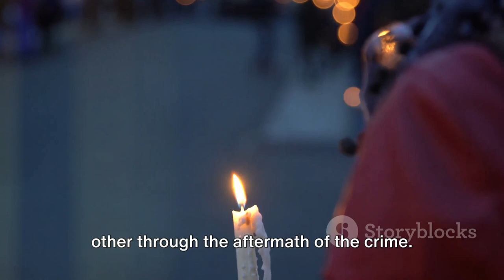It's Unbelievable! The Heartbreaking Case of Mark Winger! True Crime Documentary.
In the late 1980s, Mark Winger found himself on a blind date with a coworker of his brother. Her name was Donnah. Donnah worked as a hospital tech, and Mark was a well-respected nuclear engineer. As they embarked on their blind date, Mark and Donnah quickly discovered that they hit it off. It wasn't long before they became an official couple. After six months of dating, Mark decided to propose to Donnah, and she happily accepted. On March 4, 1989, Mark and Donnah tied the knot in a grand wedding ceremony in Hollywood, Florida. The newlyweds celebrated their love and union in front of their friends and family. Following the ceremony, Mark and Donnah stayed in Florida, where they enjoyed their time as newlyweds. However, after a few years, they decided to move to Springfield, Illinois. In Springfield, Mark and Donnah built a new life together.
In this thought-provoking and gripping video, we dare to explore the bone-chilling true crime case of Mark Winger. Delve into the disturbing details as we meticulously unravel this captivating story that will keep you on the edge of your seat.

Join us as we delve into the mind of a killer, analyzing the motives, the evidence, and the shocking twists that left investigators baffled. This engrossing tale will leave you questioning the depths of human depravity and the flaws in the justice system.

Prepare to be captivated by the expert analysis and compelling storytelling that this video delivers. Together, let's uncover the chilling truth behind the case of Mark Winger.